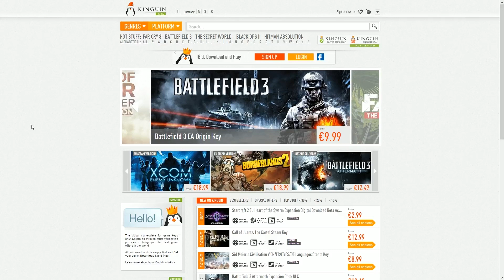Giana Sisters Twisted Dreams - Part 14: Ragemode ON! - Dutch Commentary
Yay ik ga lichtelijk ragen :) Is het niet gezellig? xD